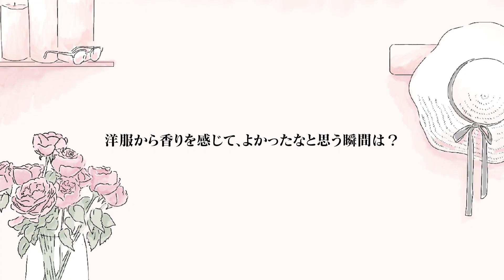石原さとみ＆永野芽郁「癒しの空間」700本の生花の中で撮影！ “香り”へのこだわりも明かす／「フレア フレグランス」新CM＆インタビュー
石原さとみと永野芽郁が出演する柔軟仕上げ剤「フレア フレグランス」(花王)の新TVCMが、8月24日(月)から放送。

石原は「朝のキレイが続く 石原さとみ」篇、「おうち時間 石原さとみ」篇、永野は「朝のキレイが続く 永野芽郁」篇、「おうち時間 永野芽郁」篇に、それぞれ出演している。CM本編の他、インタビュー動画が公開された。

★関連動画
石原さとみ「すき家」イメージキャラクターに！ 新CM・メーキング・インタビュー公開

永野芽郁がCMで“新社会人”に！ 「カルピス」と初タッグのOfficial髭男dismからコメントが到着